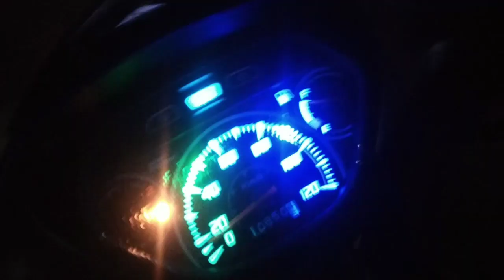Led Projector Review And Apido soundcheck on my honda wave alpha 110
Mi.Ri. MotoVlog
Give a like on my Fb Page
YTC:
Mi.Ri. MotoVlog
To my channel 😊 Thankyou so much🖤

Maraming Salamat po sa
panonood♥️